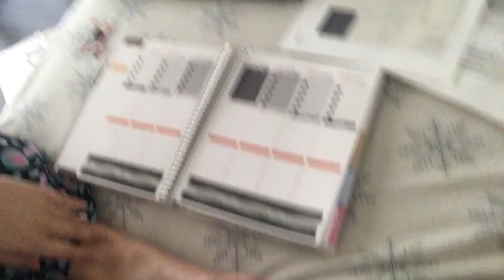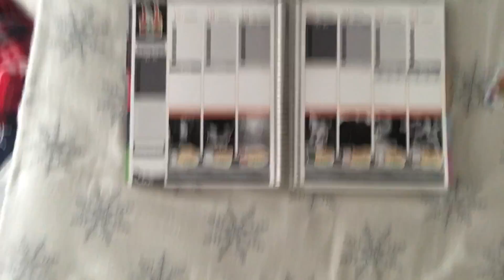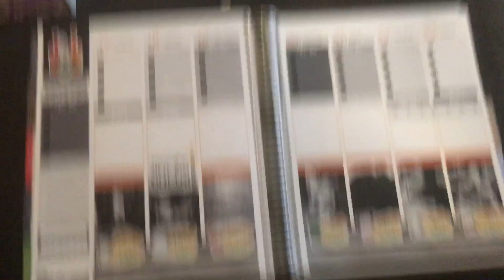October 16th: Kitten & Halloween Makeup!